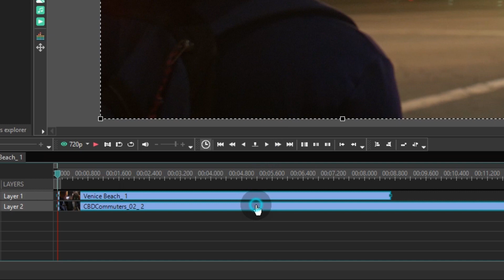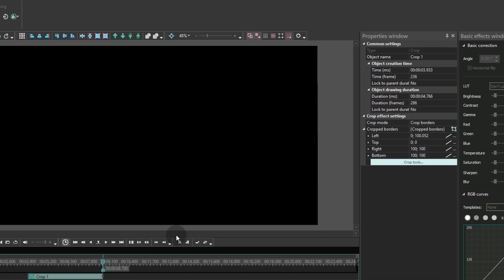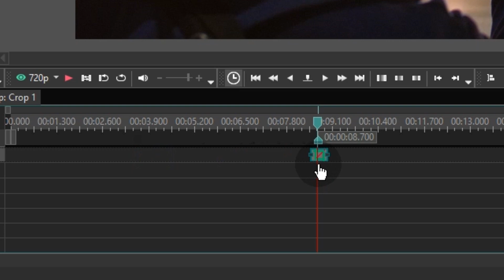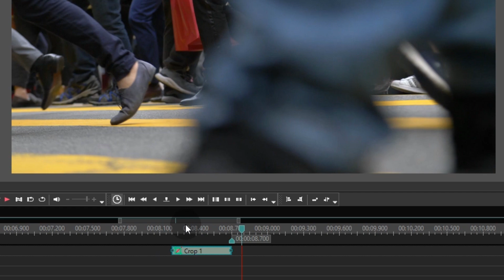How to do swipe transition in VSDC Free Video Editor (version 6.3.8)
The swipe transition is one of the most popular transitions on the Internet right now. And guess what! You can create it using the new Crop effect in VSDC 6.3.8.
Intrigued? In this tutorial, we'll show you how to do it.

Now familiar with the new Crop effect yet? You'll love it!

To download the latest version of VSDC Free Video Editor, proceed